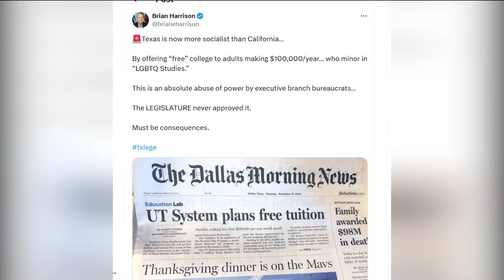Excitement stirs over UT system's plan to eliminate tuition for millions of Texas families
The University of Texas system approved an expansion to the "Promise Plus" program, and while reaction has mostly been excitement, some Texas lawmakers aren't happy.